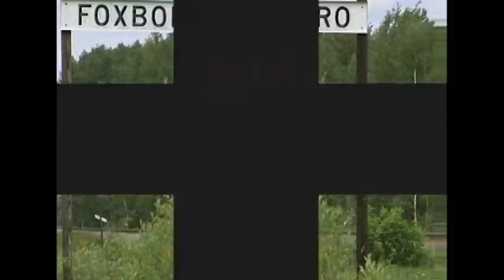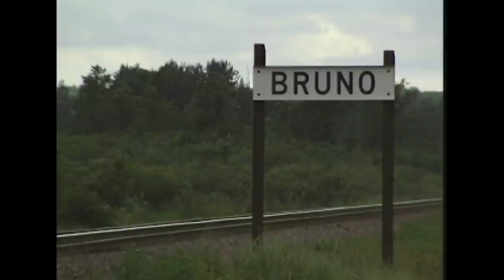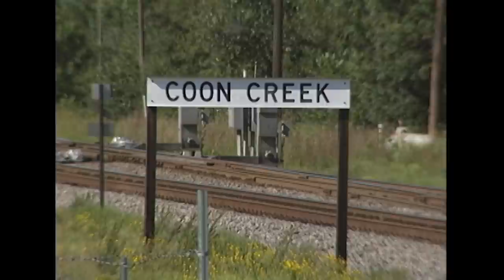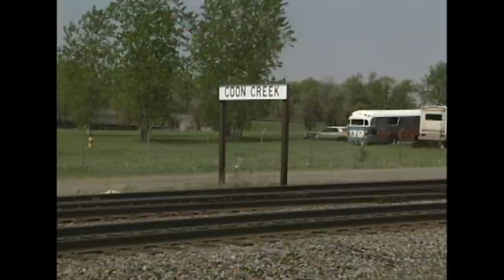BNSF Hinckley Subdivision in 1998-1999. 4 Class 1 Railroads! Pre-Merger Locomotives!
In this full-length C. Vision release, we document BNSF's Hinckley Subdivision in the late 1990s. This video was shot during the early days of BNSF, when just about any operational locomotive could be seen powering trains across the system. In addition to locomotives wearing BN, Santa Fe, and BNSF colors, many foreign and leased units were also captured by our cameras. Former Oakway SD60s, LMX B39-8Es, and former Reserve Mining SD38-2s are just some of the colorful leased locomotives that are seen throughout the video. During the 1990s, the Hinckley Sub played host to trains from several foreign railroads. Trains of the Canadian National, Union Pacific, Canadian Pacific's Soo Line, and shortline St. Croix Valley are all documented in this program. You'll see locomotives from classic fallen flags, such as DWP, CNW, SP, SOO, and Conrail. Variety was the Hinckley Sub's claim to fame during the production period, with grain, coal, taconite, potash, and general freight trains making frequent appearances on the line. As an added bonus, we get to see the Milwaukee Road 261 steam locomotive powering a BNSF Employee Appreciation Special in August of 1998. Sit back and relax, as C. Vision takes you on a tour from the Twin Ports to the Twin Cities during an exciting era in American railroading.

BN and ATSF locomotive models featured include: SW1200, GP9, GP10, GP20, GP28M, GP30, GP35, GP38, GP38-2, GP39-2, GP39E, GP39V, SD9, SD40-2, SD40-2B, SD45-2, SD60M, SD70MAC, B23-7, C30-7, and C44-9W.